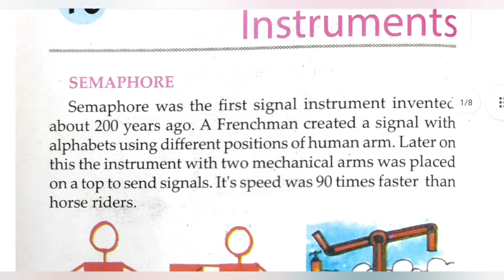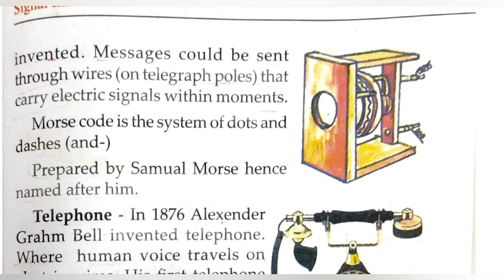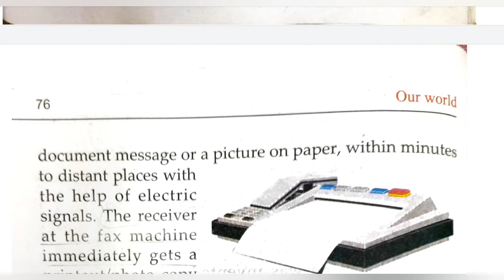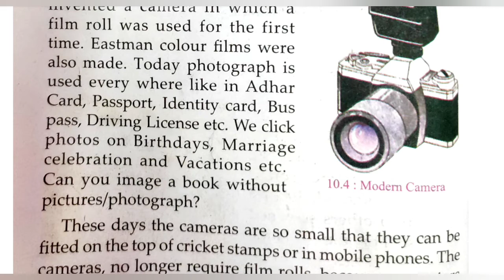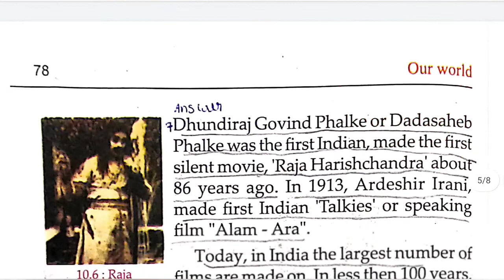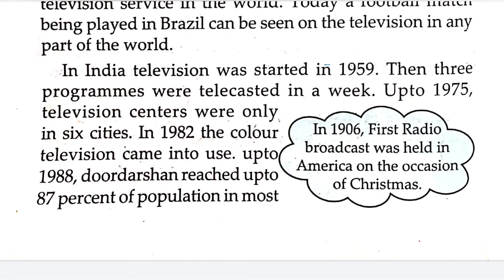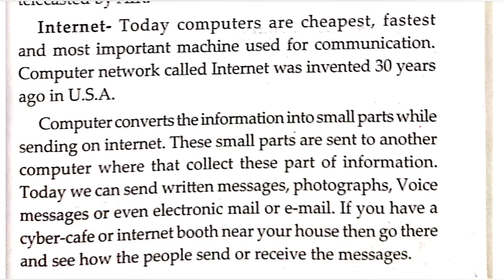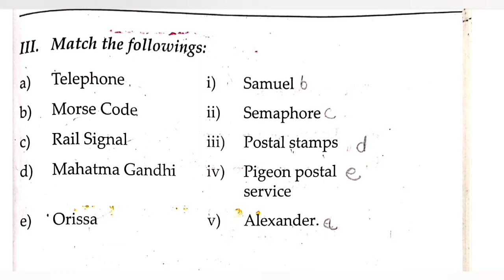Signal Instruments||Ch-10||SST|| OurWorld ||Class-5||ChapterSolution||Question Answers||Full Summary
Ncert Class -5 Social studies Our World CBSE